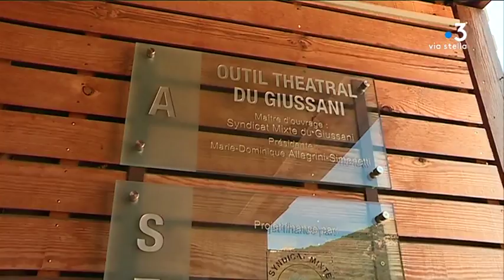Querelle autour de la présidence du syndicat mixte du Giussani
Intervenants  - Jacques Denis, premier adjoint de Mausoleo ; Frédéric Mariani, maire d'Olmi-Cappella ; Christian Argenti, maire de Pioggiola ; Anne-Laure Santucci, conseillère territoriale « Femu a Corsica » et membre du conseil d'administration du syndicat mixte.

Equipe - Anne-Marie Leccia ; Daniel Bansard ; Ramsey Kinany.